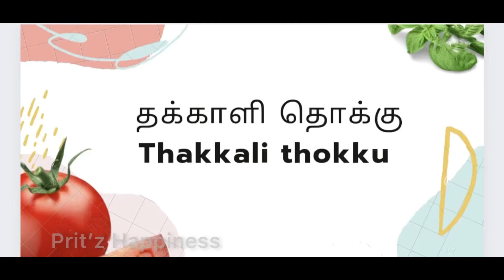அறுசுவை நிறைந்த தக்காளி தொக்கு எளிதில் செய்வது எப்படி?